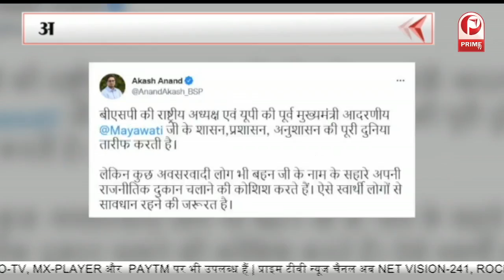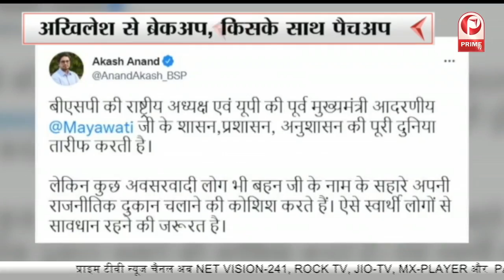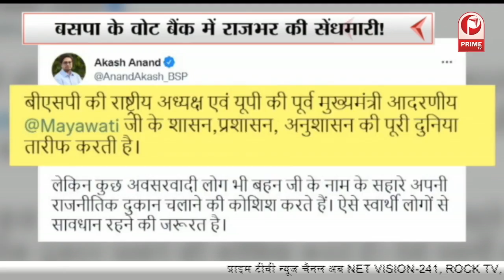बुरे फंसे राजभर ! अखिलेश से ब्रेकअप, किसके साथ पैचअप ? || Prime Tv